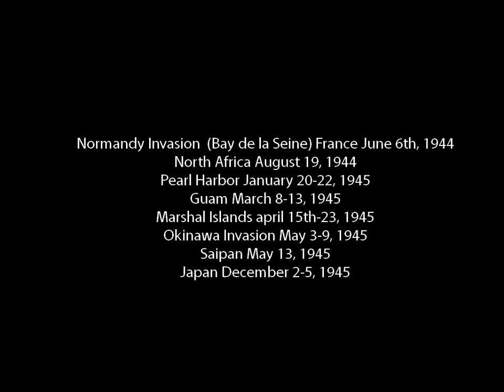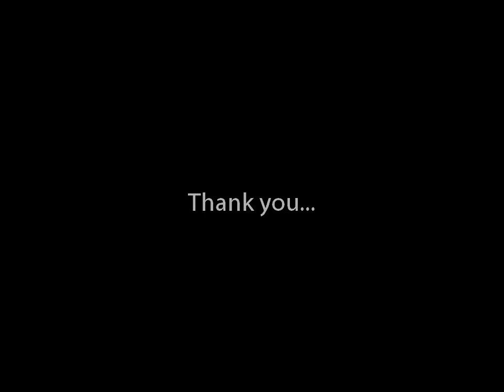USS ANNE ARUNDEL LT. JG DANIEL ALBRITTON TRIBUTE